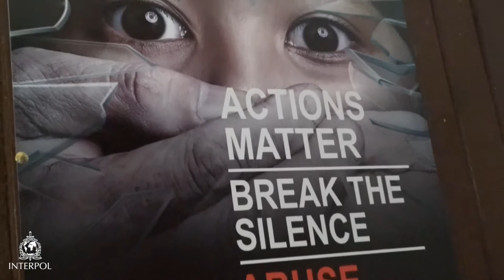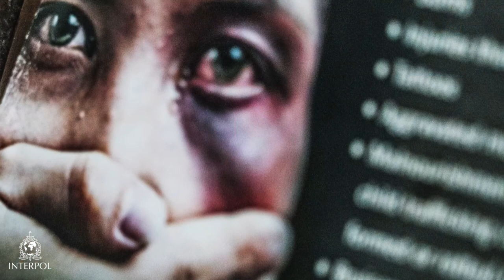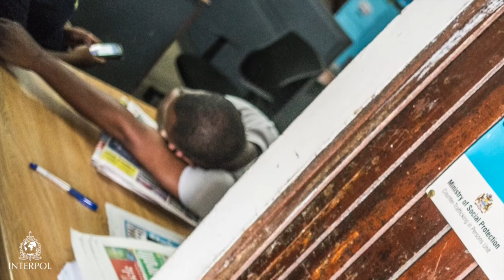Operation Libertad - Cem Kolcu, INTERPOL Coordinator, Trafficking in Human Beings unit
Cem Kolcu on "Victims" of Human Trafficking.

Nearly 350 potential victims of sexual exploitation and forced labour were rescued as part of Operation Libertad, held from 3 - 9 April 2018 under the INTERPOL Project to Combat Human Trafficking in the Caribbean; 22 individuals have been arrested across 13 countries in the Caribbean, Central and South America in an INTERPOL-coordinated operation targeting human trafficking.